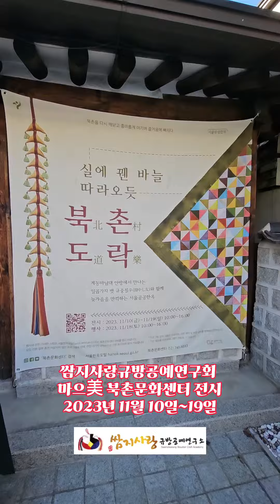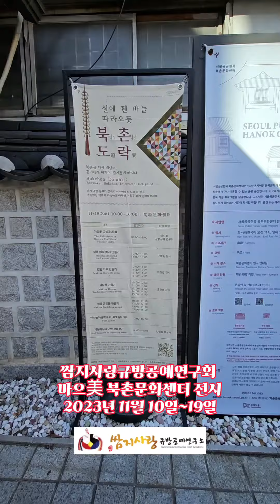쌈지사랑규방공예연구회 마으美 북촌문화센터 전시회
북촌도락,실을 꿴  바늘 따라오듯.
북촌문화센터 규방공예 전시회,
쌈지사랑 규방공예 연구회 마으美.
규방공예 워크샵 진행